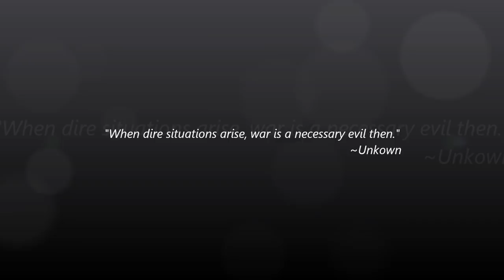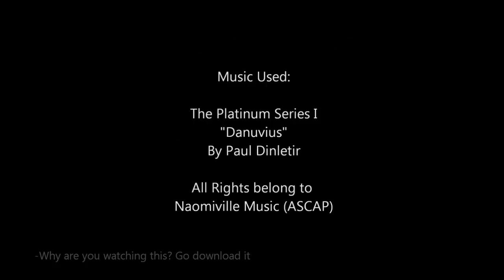Whole Lotta Altis Trailer, Arma 3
My Trailer for the most viewed and downloaded scenario mission made by SaOK for Arma 3. Please remember that all the features shown may change or be removed in the future. This isnt supposed to be super cinematic but show off the key features.